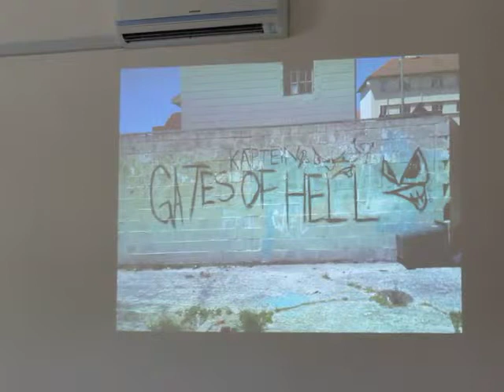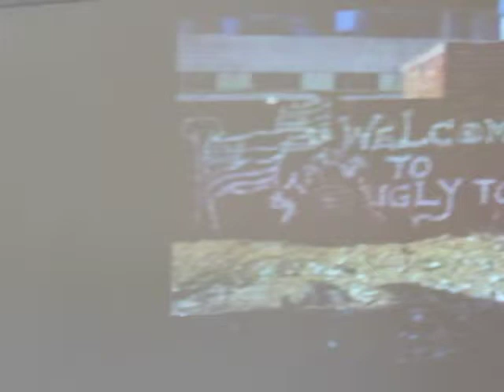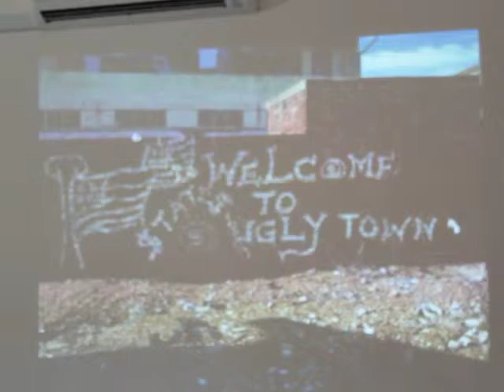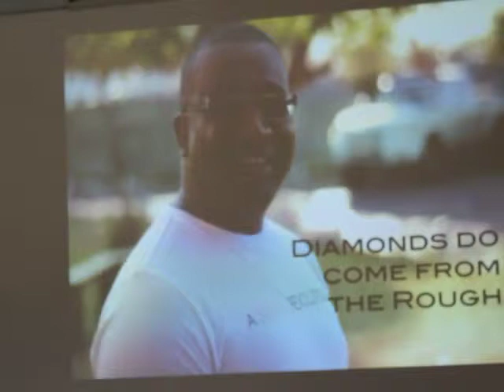Part 1: Marlon Parker's (RLabs) presention at COSTECH workshop Dec. 1st, 2011